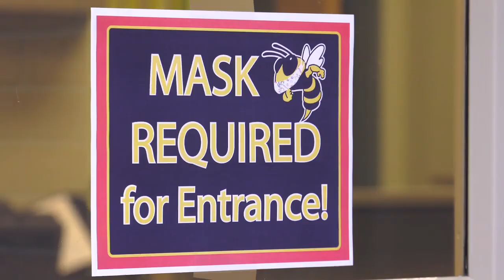EMMY NOM 2021 | Cat. 314 Education Schools/Short - Medical News Network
Most of the information that's come out during the pandemic has been geared toward grownups. But kids have questions too! That's where seven-year-old Sunnye comes in. She talks directly to kids who may be worried about how to stay safe. Sunnye shows us some great ways to be physically distant and still have fun. She shows kids the right way to wear a mask and when to do so. And she takes us along in the school bus and into the classroom to show how school might look a little different this year.